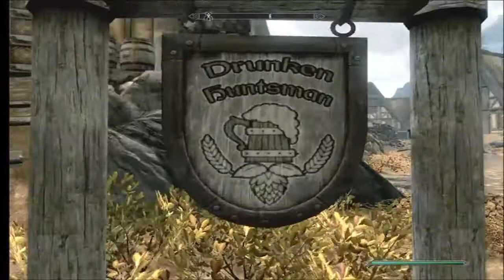Let's Play TESV: Skyrim (720p). Part 10: I was once a hunter like you...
Leave a rating and a comment. But then I took an arrow in the rump.